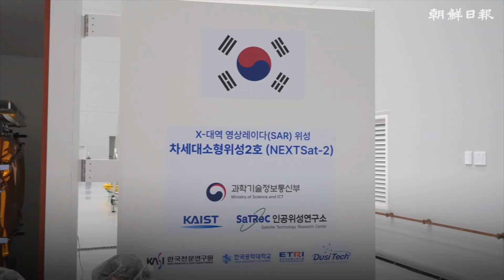[오늘무슨일] 누리호 3차 발사 준비과정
2023년 5월 25일 오후 6시 24분 국내 독자 기술로 개발된 한국형 발사체 누리호(KSLV-Ⅱ)가 전남 고흥군 나로우주센터에서 성공적으로 발사 됐다.